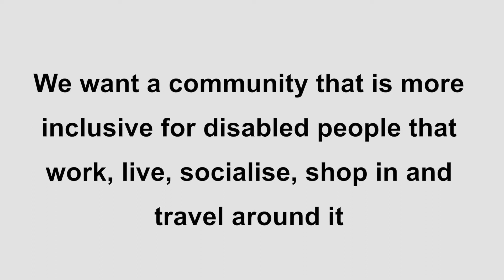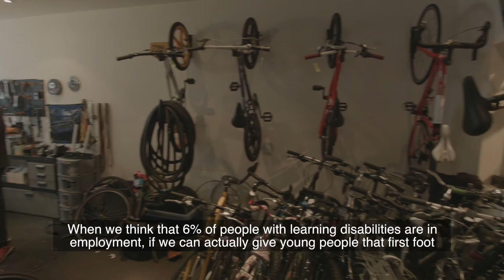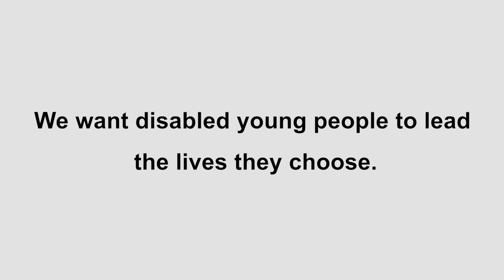An Inclusive Community - On The Up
Are you On the Up? Our Community Cup Awards recognise local businesses promoting a more inclusive community...